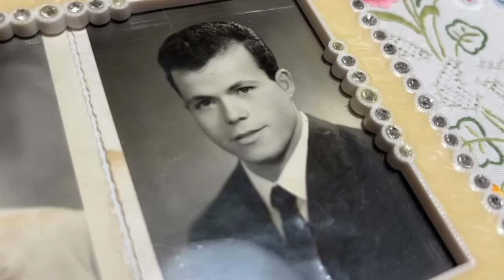Nunzio e Angela, 56 anni di matrimonio: “L’amore sta nelle piccole cose”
Nunzio e Angela, il 17 febbraio 56 anni di matrimonio. Una storia d’amore unica, difficile da spiegare, che per noi rappresenta davvero qualcosa di speciale, in occasione del 14 febbraio, giorno di San Valentino dedicato a tutti gli innamorati. La nostra intervista.